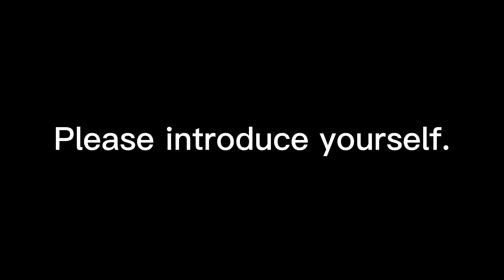meettheartist Nedia Were 2023.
Born and raised in Kenya, self-taught artist Nedia Were currently lives and works in Nairobi city. His desire to create art started during his childhood; he would copy cartoons from newspapers, magazines, and comic books, recreating them in his own likeness and image.
Were’s artwork is a visual response to the discourse surrounding the representation of African figures within the visual arts, especially within art learning institutions and art history. The artist interrogates traditional notions of beauty and challenges Western ideas of modern beauty within the canon of painting, with a specific focus on figurative paintings and portraiture. The human figure is a recurring motif in Were’s work to reflect on beauty, taste, politics, and society. Were reimagines art history by placing his subjects in positive natural environments, often enjoying roaming within the frame and juxtaposing against elements of nature.